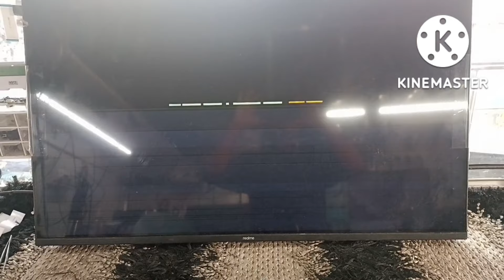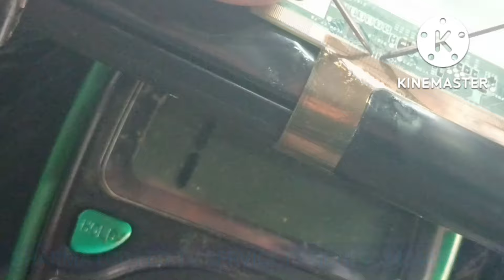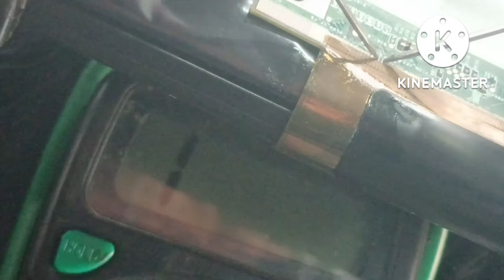Realme 43 inch LED TV display problem |panel issue| how to solve flickering image half image Ranchi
Realme 43 inch LED TV display problem |panel issue| how to solve flickering image half image SHARMA LCD LED TV Service Ranchi || panel repair service ranchi || panel bonding service Ranchi screen repair service ranchi call